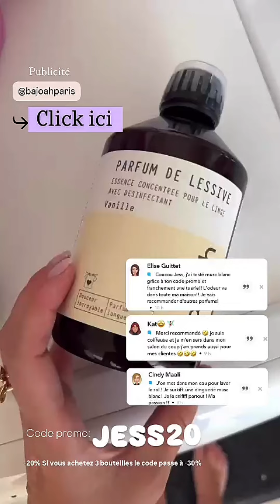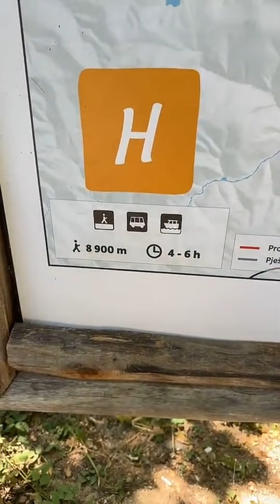Jessica et Thibault en Croatie : 10/08/2024